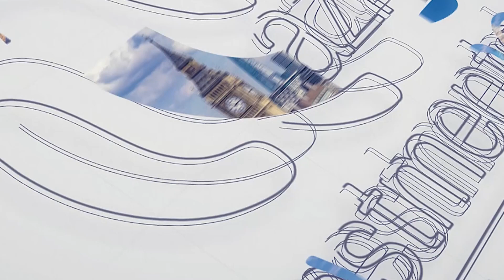FIFA's Football Ground | Now In Capital Smart City | Qazi Investments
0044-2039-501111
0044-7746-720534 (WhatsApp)